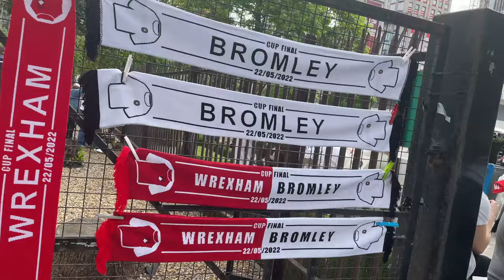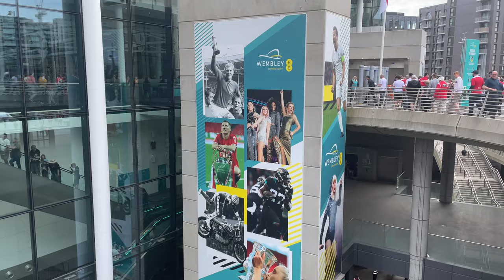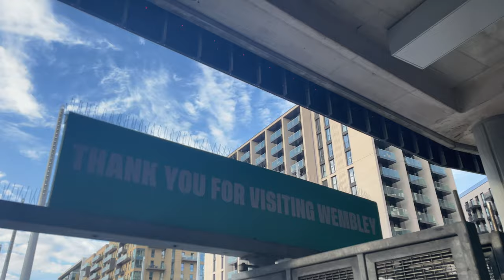I Watched WREXHAM at WEMBLEY! 🏴󠁧󠁢󠁷󠁬󠁳󠁿 | FA Trophy Final Vlog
Join me on my new series HOME N' AWAY as I travel around the World rating the most important factors in Football - Atmospheres, prices, food and travel to some of the world's hottest destinations. Today it's  Enjoy :)